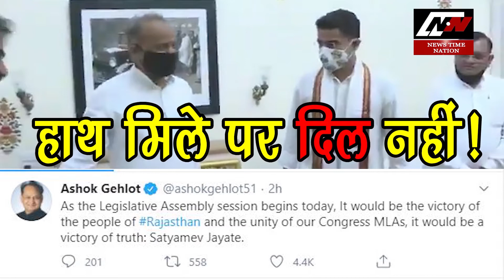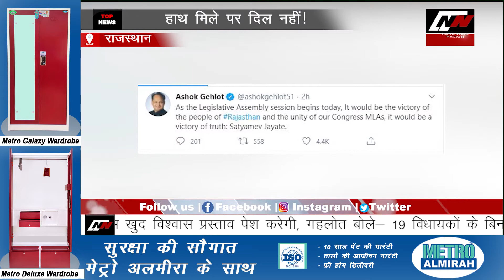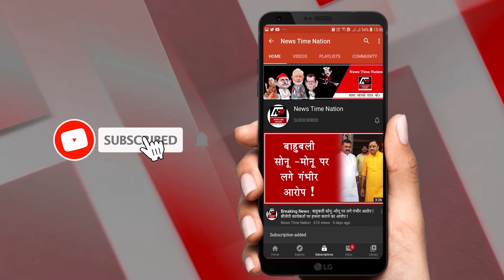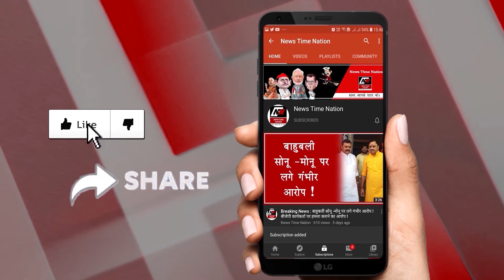Rajasthan-हाथ मिले पर दिल नहीं! I News Time Nation I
विधानसभा सत्र से पहले मिले CM गहलोत और पायलट
गहलोत बोले- कांग्रेस खुद विश्वास प्रस्ताव पेश करेगी
गहलोत बोले- 19 विधायकों के बिना भी साबित कर देते बहुमत
एक महीने की रस्साकशी के बाद मिले गहलोत-पायलट
हाथ मिले पर दिल नहीं!
राजस्थान सरकार में उपमुख्यमंत्री और प्रदेश कांग्रेस कमेटी के प्रदेशाध्यक्ष रहे सचिन पायलट ने एक महीने की रस्साकशी के बाद आज मुख्यमंत्री अशोक गहलोत से मिले
 कांग्रेस विधायक दल की मुख्यमंत्री आवास पर होने वाली बैठक से ठीक पहले पायलट ने गहलोत से मुलाकात की है।राजस्थान की सियासत में एक महीने की उठापटक के बाद पायलट और गहलोत गुट के विधायक इस बैठक में एक साथ शामिल हो रहे हैं
इस बैठक से ठीक पहले अशोक गहलोत ने ट्विटर पर प्रदेश में चले सियासी संकट को लेकर सुलह का नया फॉर्मूला दिया। उन्होंने अपने इस ट्वीट में सीएम गहलोत ने विधायकों को संदेश देते हुए लिखा है कि पार्टी का संघर्ष सोनिया गांधी और राहुल गांधी के नेतृत्व में लोकतंत्र को बचाने का है। पिछले एक महीने में पार्टी में जो भी गलतफहमी हुई है, हमें लोकतंत्र के हित में देश और राज्य को ध्यान में रखते हुए इसे क्षमा करने और भूलने की जरूरत है